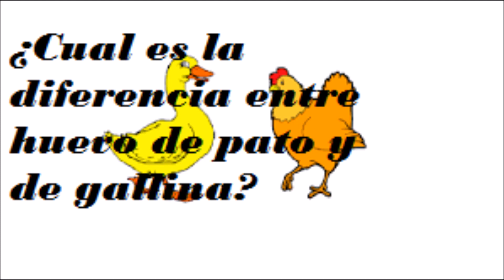¿Cual es la diferencia entre huevo de pato y de gallina?- Salud para la gente de mi tierra